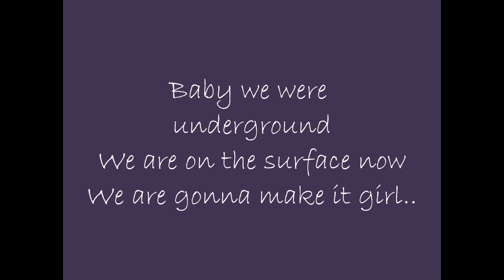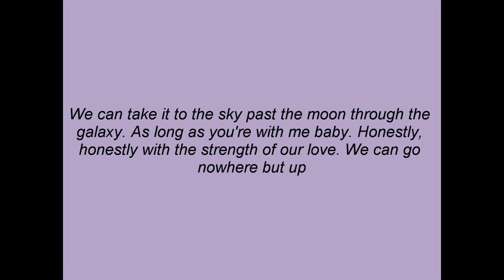Up.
Please check the hole one (: